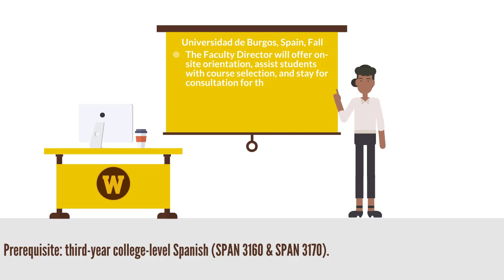WMU Study Abroad | Universidad de Burgos, Spain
Faculty-led programs are hosted and accompanied by a WMU faculty member representing various disciplines. Programs can be either be short-term, ranging one to ten weeks, or long-term, a semester in length. Learn more about this program and others

Through WMU study abroad, you will develop:

Knowledge: demonstrating an understanding of a host culture’s values through a global lens.
Proficiencies: increasing global cognitive, professional and/or language skills.
Perspective: gaining heightened awareness of your own individual origins, practices and habits, and empathizing with other cultures.
Connections: understanding that humans are interdependent and should work toward a just and a sustainable future.